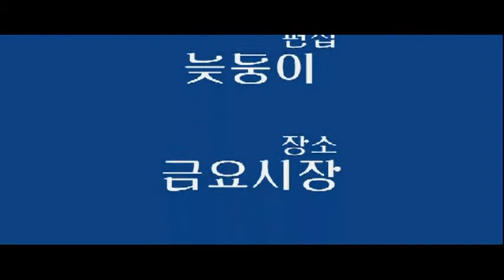2007 캠코더 누구냐 넌_복잡한 시장